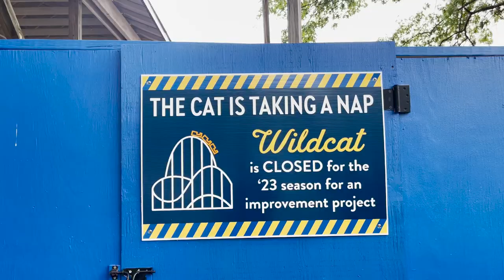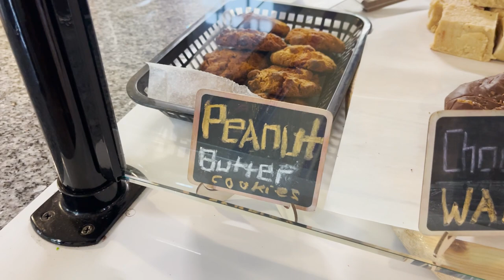Back to Lake Compounce! (feat. Sugar Ray) (2023)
Third time's a charm and I finally made it to Lake Compounce for the first time this season, just in time to see Sugar Ray live on their new stage!

00:00 Intro
1:00 Boulder Dash
02:22 Wildcat & Park Updates
02:46 New Floating Stage
03:19 Bumper Cars
03:48 Sweets Shop
05:29 Zoomerang
06:37 Thunder & Lightning
07:07 Phobia & Park Updates
07:18 Sugar Ray Concert
09:00 Closer